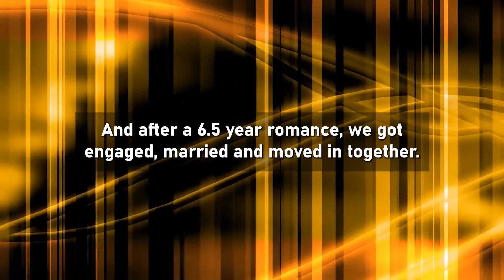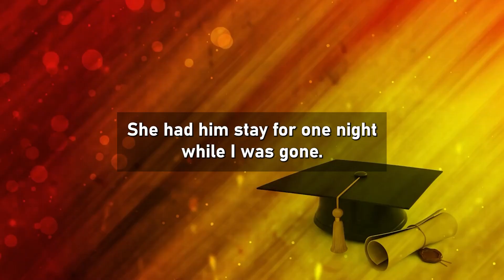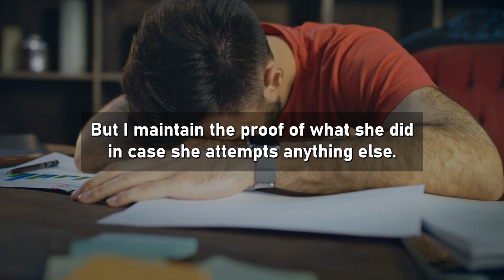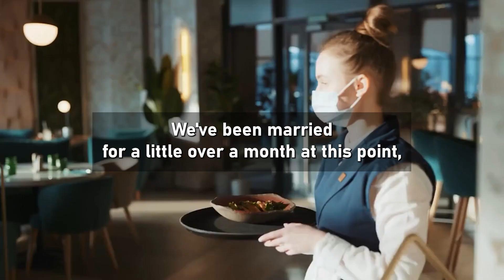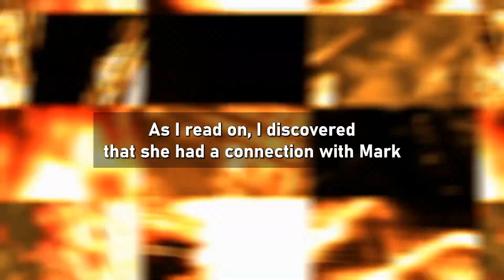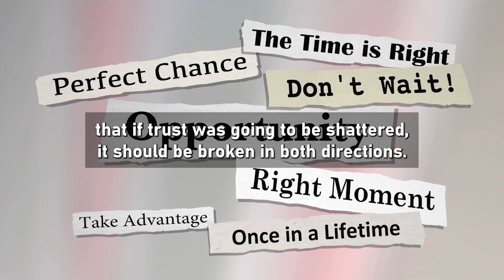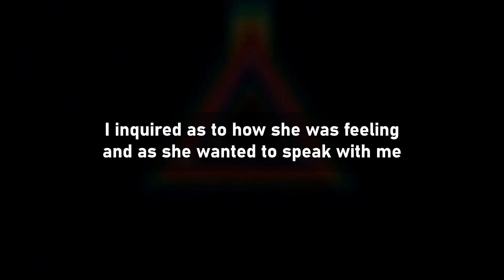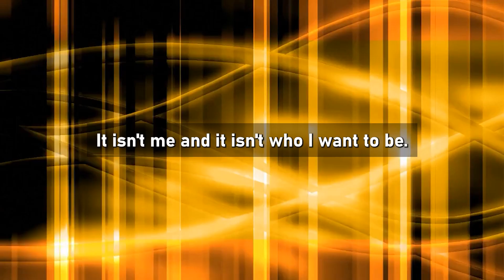Wife Confessed Affair She Thought I Would Forgive Her But I Divorced Her Instantly!(Reddit Cheating)